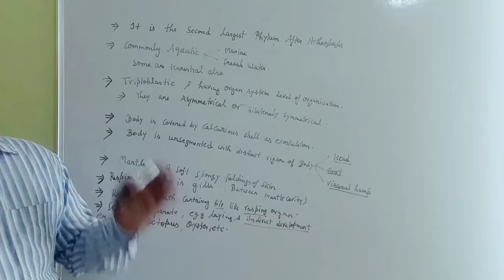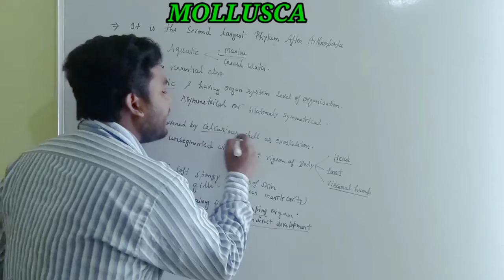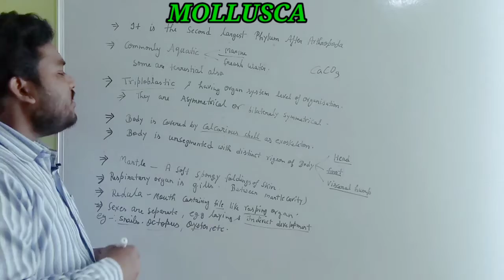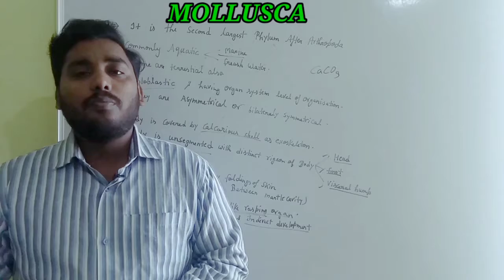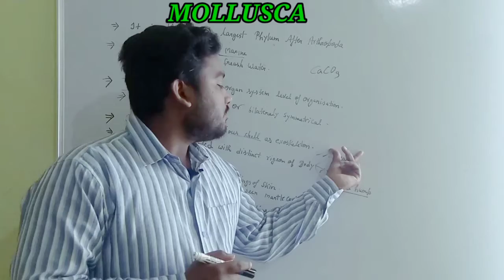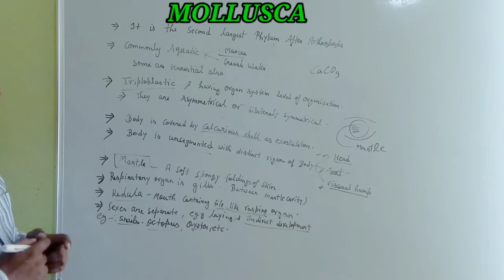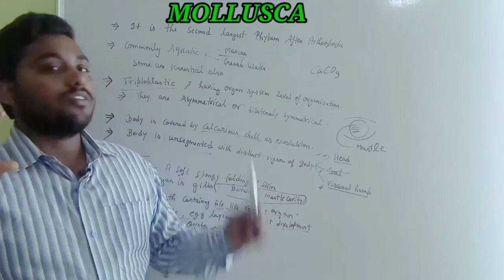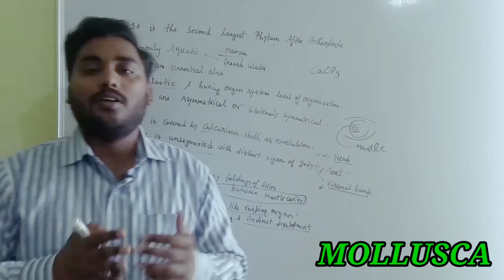PHYLUM MOLLUSCA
In this video you can study about mollusca PHYLUM ncert based easy Concept for class 9 and11